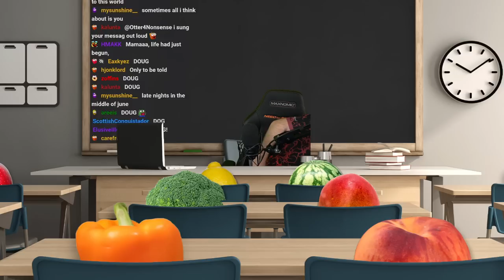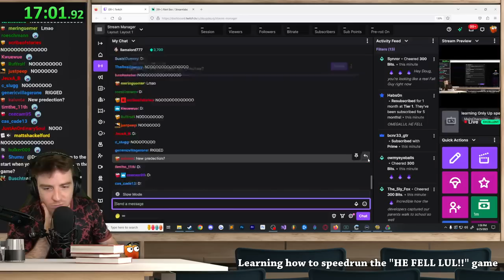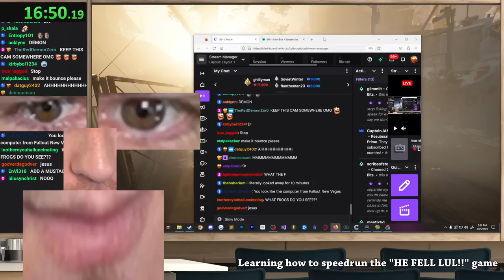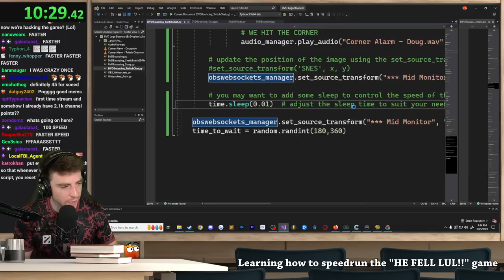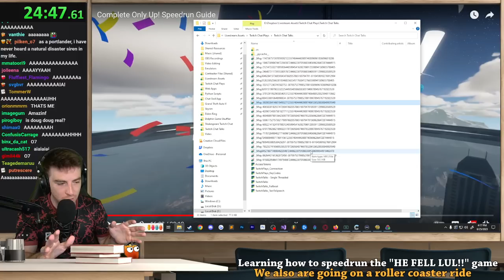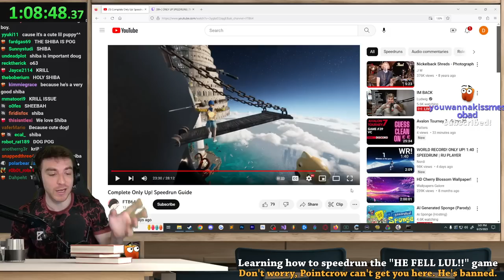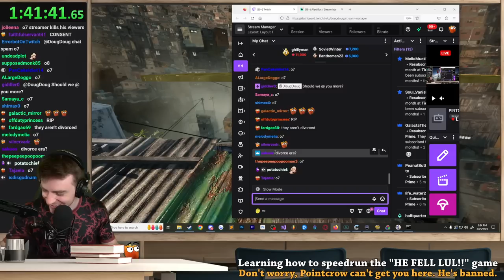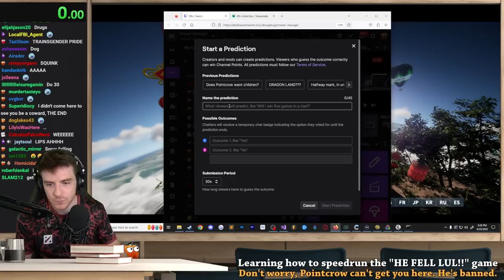Learning the Only Up speedrun to finally beat Pointcrow (VOD)